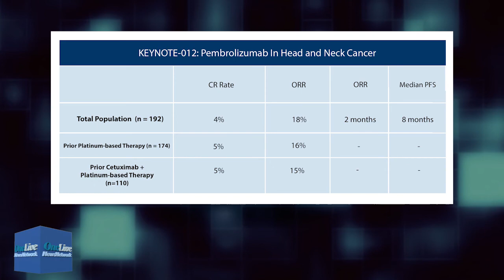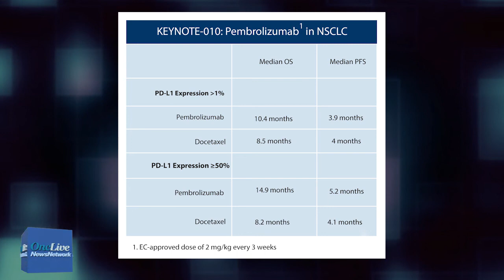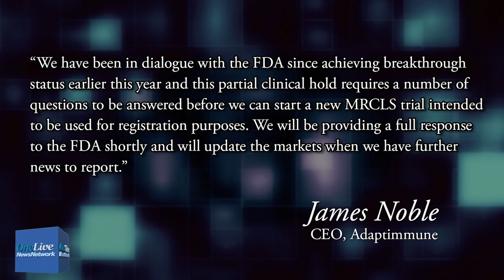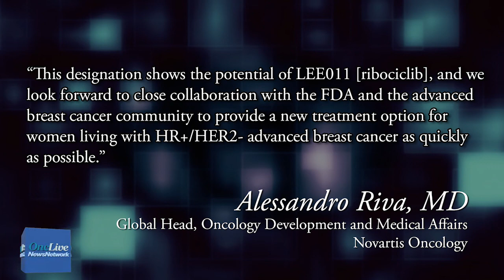FDA Approval in Head and Neck Cancer, European Approval in NSCLC, and More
Gina Columbus reports on an FDA approval in head and neck cancer, a European approval in lung cancer, a partial hold on a clinical trial in sarcoma, a breakthrough designation in breast cancer, and a missed endpoint in non–small cell lung cancer.